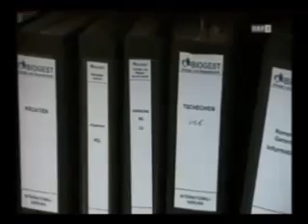BIOGEST Reportage | Energieerzeugung in der Landwirtschaft | ORF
In Kunzak, Tschechien, prägen privatisierte Agrarbetriebe anstelle traditioneller Bauernhöfe die Landschaft. Einer dieser Betriebe ist für die Betreuung von 2.000 Rindern verantwortlich, deren Futter auf 2.500 Hektar Feldfläche produziert wird. Die Überschussproduktion wird nun für erneuerbare Energien in Form von Biogas genutzt. Die Reste werden in einer Biogasanlage verarbeitet und in Strom und Wärme umgewandelt. Die einfache, aber zuverlässige Technologie hinter dieser grünen Energieinitiative stammt aus Klosterneuburg, Österreich. Der Leiter des landwirtschaftlichen Betriebs in Kunzak betont, dass sie zwei Arten von Energie erzeugen: Strom für den Betrieb selbst, wobei Überschuss an das Energienetz verkauft wird, und Wärme für ihre Trocknungsanlagen, Warmwasser und Werkstätten. Dieses Projekt zeigt das Potenzial der großangelegten Biogasproduktion in Tschechien auf. Das österreichische Unternehmen BIOGEST hat bereits über 100 Biogasanlagen gebaut, darunter auch die Anlage in Kunzak, wo der erzeugte Strom ausreicht, um 2.000 Haushalte mit Energie zu versorgen. Als Experte für Zentral-, Ost- und Südosteuropa hat BIOGEST in verschiedenen Ländern Kunden gewonnen, darunter auch zuletzt in Großbritannien. Österreichs Ruf in Hinblick auf Umwelttechnologie hat das Land als Vorreiter in diesem Bereich etabliert.

MEHR INFORMATIONEN

FOLGEN AUF

ÜBER UNS

BIOGEST® ist ein internationaler Biomethan- und
Biogasanlagenhersteller mit Hauptsitz in Österreich und
weltweiten Niederlassungen in Frankreich, Italien, Rumänien,
Serbien, Tschechien, UK und US. Mit einem Team von mehr
als 80 hochqualifizierten Mitarbeiter:innen haben wir bereits
über 180 Biogasanlagenprojekte realisiert, die weltweit
Strom oder Biomethan erzeugen. Unsere durchgängige
Lieferkette zielt darauf ab, einen effizienten Anlagenbetrieb
zu gewährleisten.